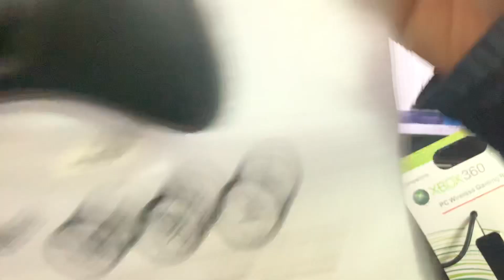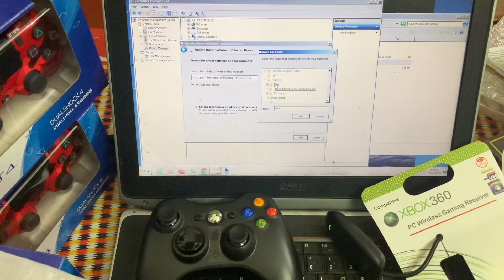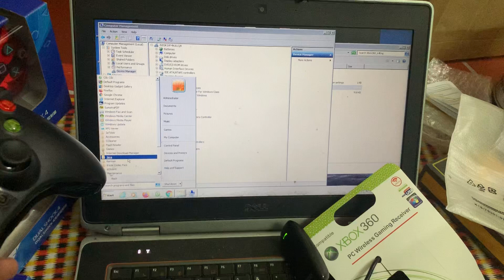(pes6)hướng dẫn kết nối tay xbox 360 không dây vơi Pc laptop đá Pes từ a-z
hướng dẫn tay xbox 360 không dây kết nối Pc từ a-z
xbox 360 controller driver to connect pc
how to connect xbox 360 controller to pc

sub kênh của tiến xíu gamestore để xem được nhiều video hơn